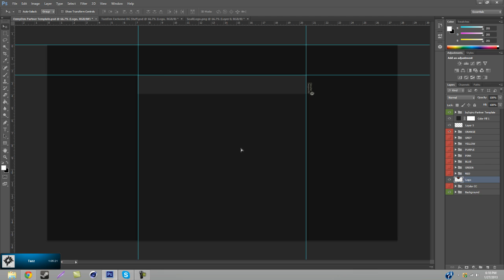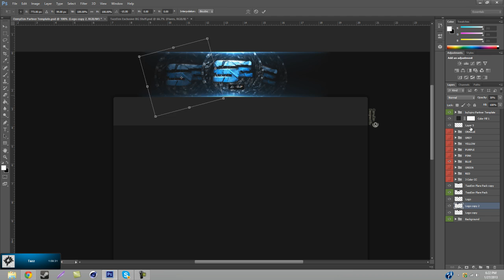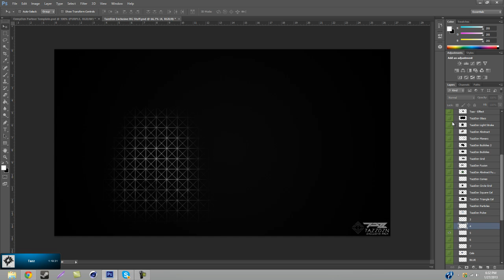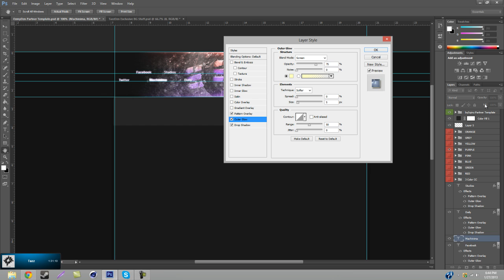OzmyDzn // SpeedArt // SoaRSniping BG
What is up guys, this is a nasty BG I did a bit ago.  Also, I just got partnered today so yeah! Enjoy!  PLEASE LIKE, FAV, COMMENT, AND SUB! :)

Skype:  nlvexxbox